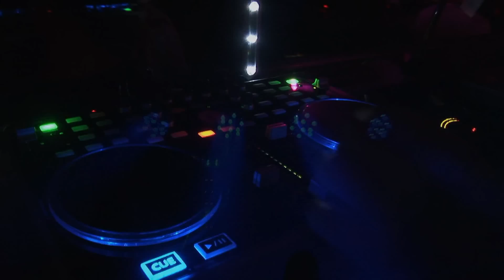Hotachy Remember Party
Imagen: Luis Martínez Redondo